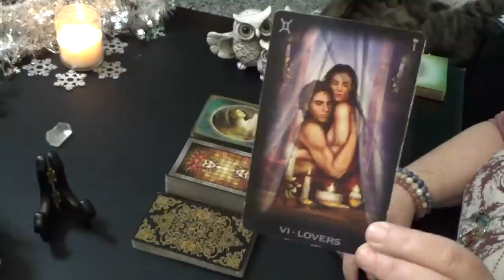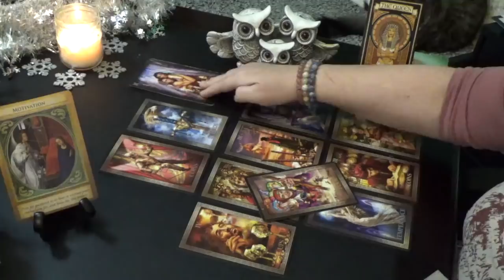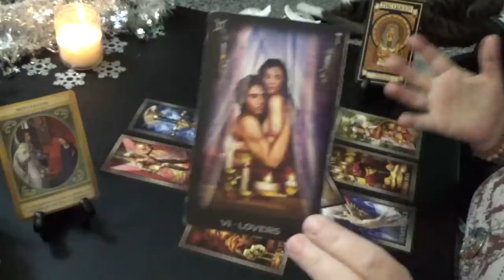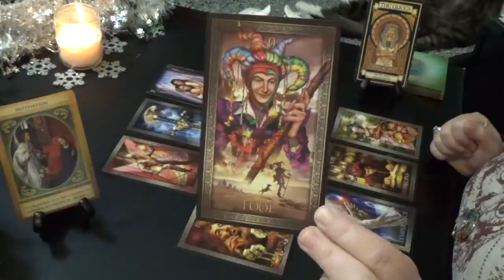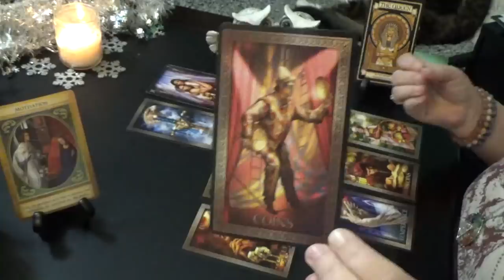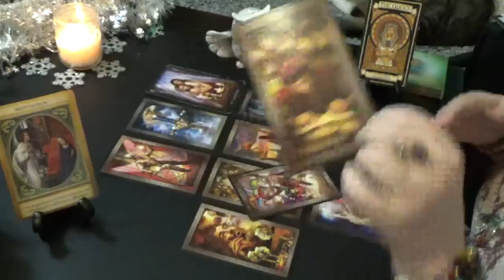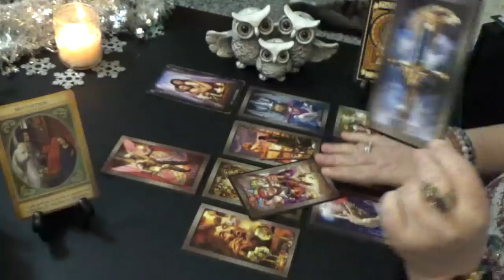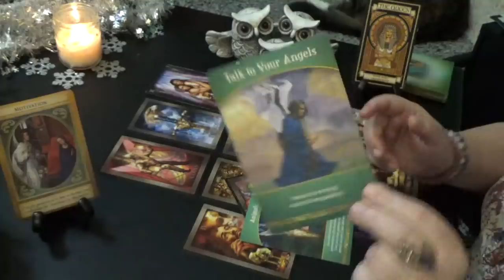GEMINI "MONTHLY" JANUARY 2020 "GEMINI LOVE AND PROSPERITY!!!"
Gemini Monthly General Reading